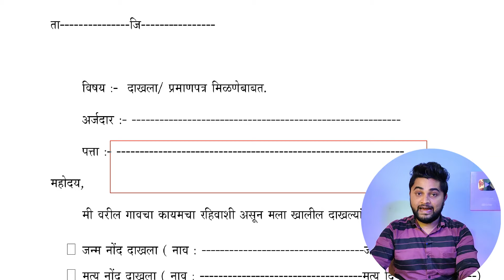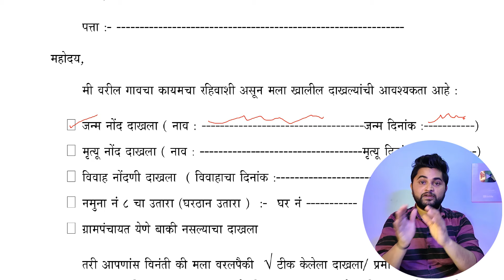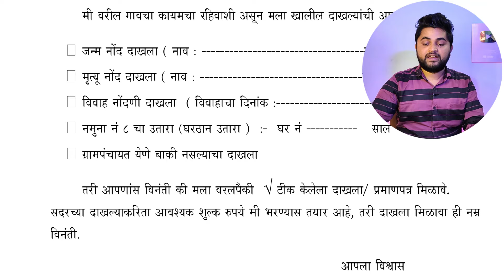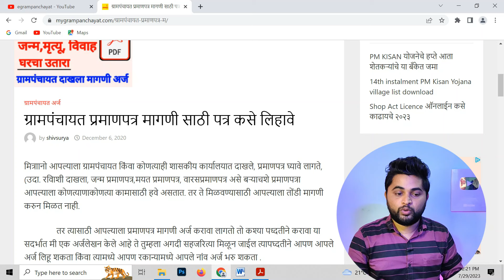ग्रामपंचायत दाखला मागणी अर्ज असा लिहा | grampanchayat dakhla magni and download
दाखला मागणी अर्ज असा लिहा | grampanchayat dakhla magni and downlod

Deleted tags:- ग्रामपंचायत दाखला, ग्रामपंचायत दाखला मागणी अर्ज,ग्रामपंचायत दाखले, ग्रामपंचायत सर्व दाखले, ग्रामपंचायत मागणी अर्ज,दाखला,रहिवाशी दाखला, घरचा उतारा, नमुना नंबर 8, grampanchayat dakhla, grampanchayat dakhala magni arj, grampanchayat all application form, how to get grampanchayat certificate, birth certificate, death certificate, egrampanchayat,